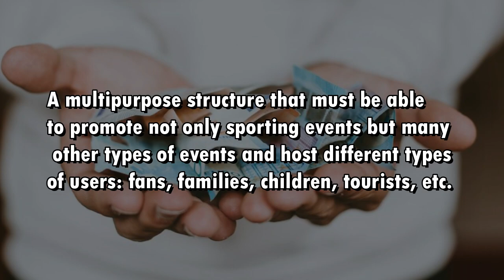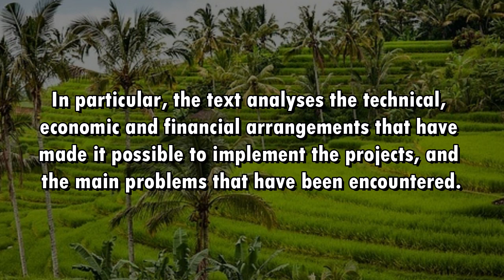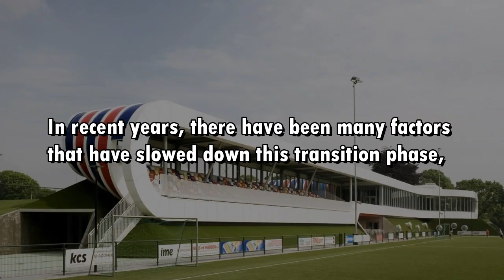Development and Adaptation of Sports Facilities